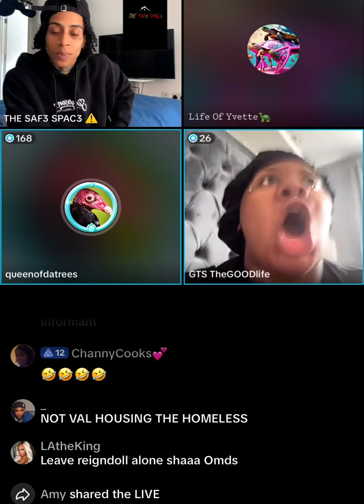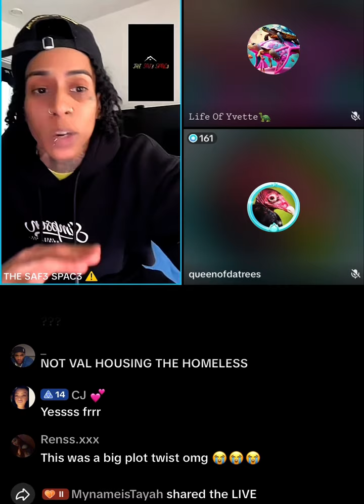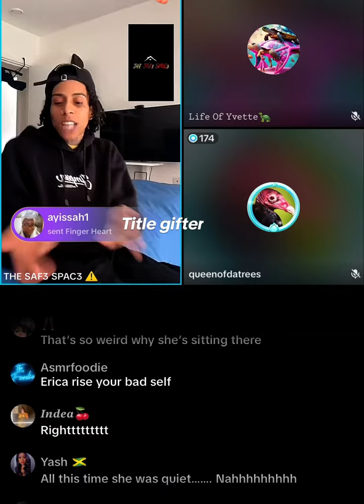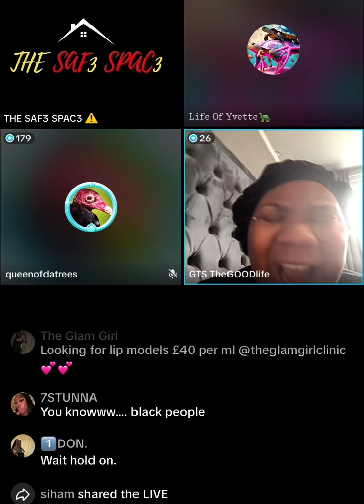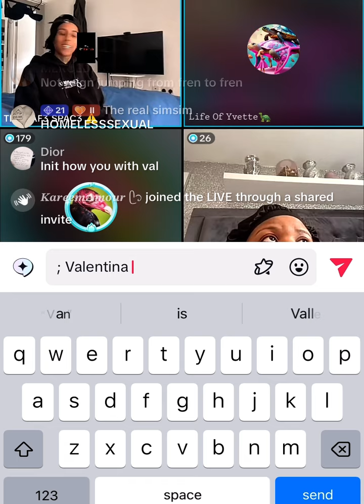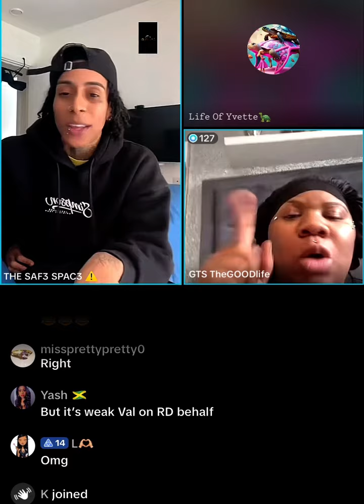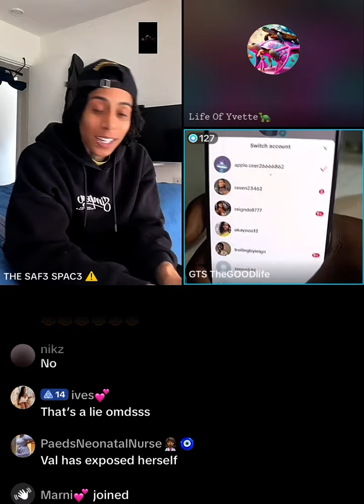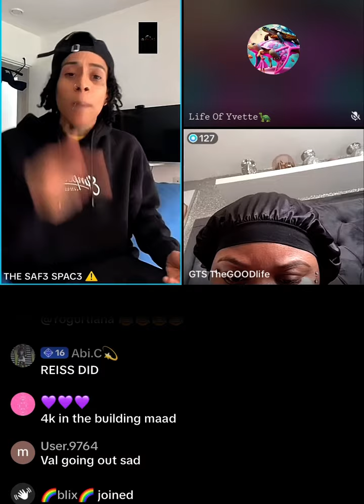Pulling Up On Reign’Doll Part 4